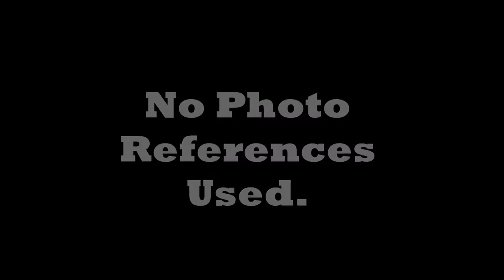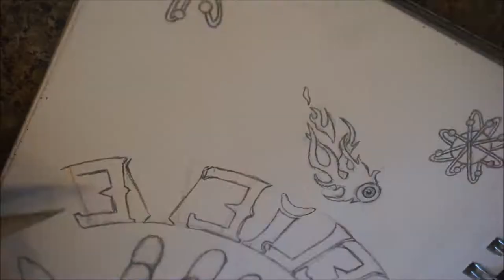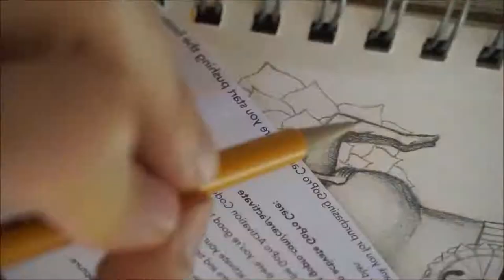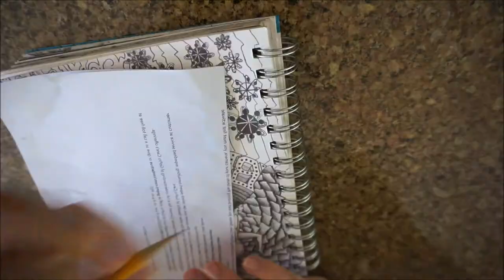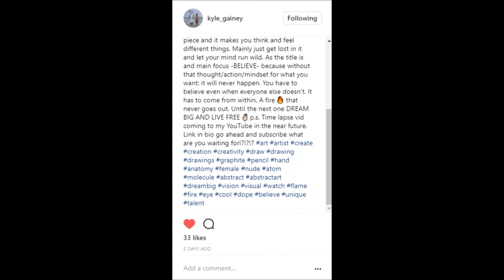BELIEVE | Abstract Graphite Drawing Time Lapse | Kyle Gainey Art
Snap Chat: Kyle_Gainey

Etsy Art Shop